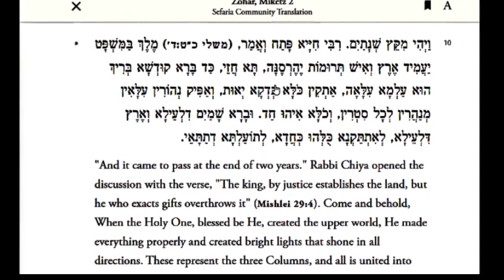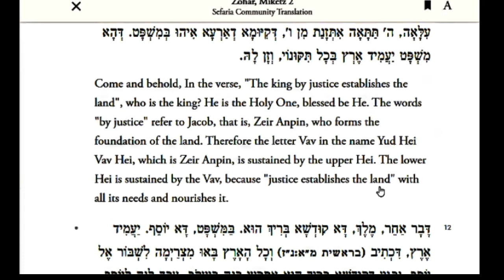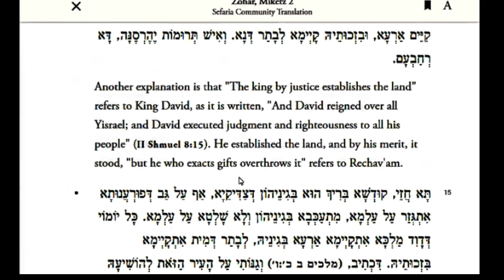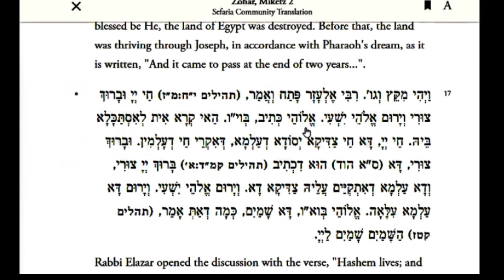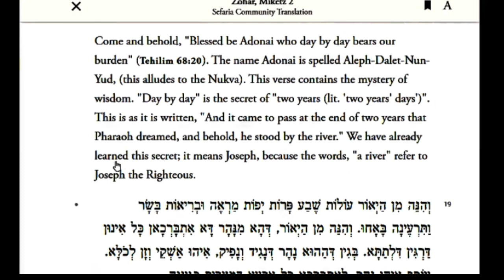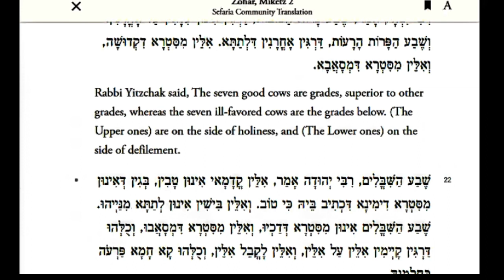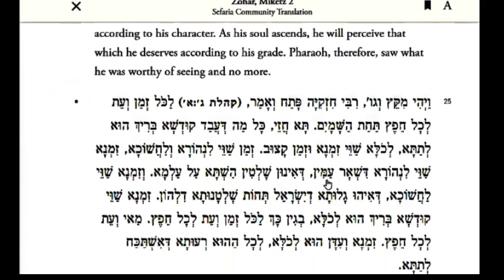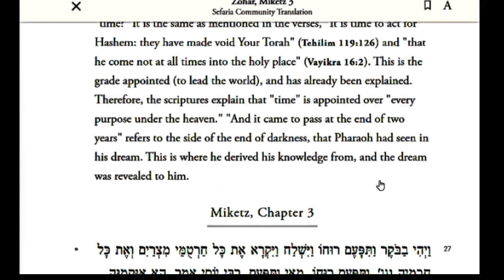홀리 조할 파라샷 미켓츠 2장#카발라